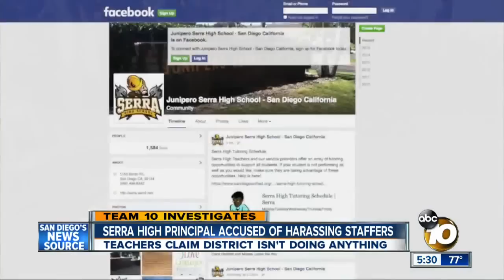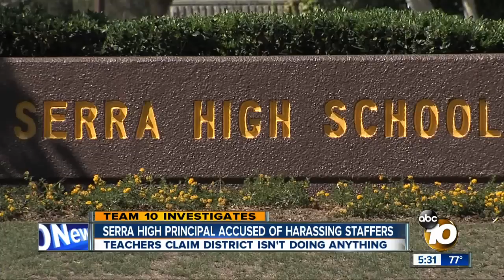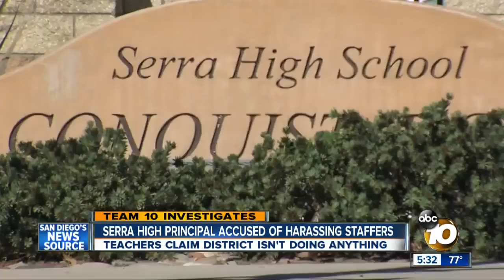Sources say district doing nothing about Serra High School principal's bad behavior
"He really has created a hostile work environment by trying to intimidate people, bully people, harass people ..."